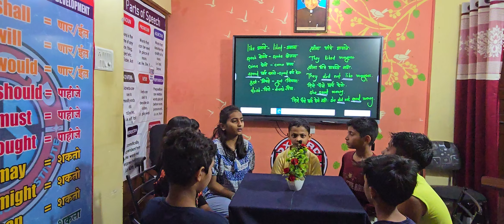Group discussion by kids | Oxford spoken english institute Amravati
group discussion by kids
Oxford spoken english institute